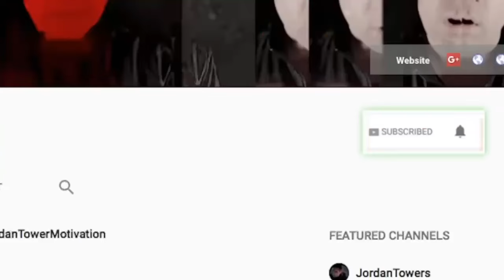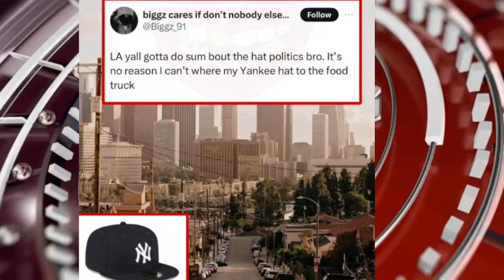Meg Thee Stallion Celebrates DRAKE LOSS to Kendrick, STREAMER BEEF, Drake Teases Revenge, Kefe D